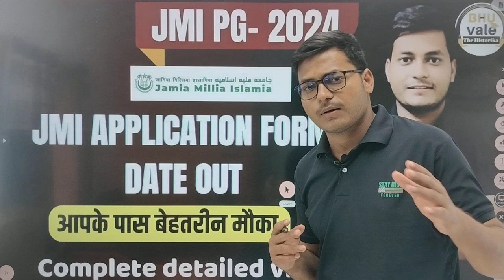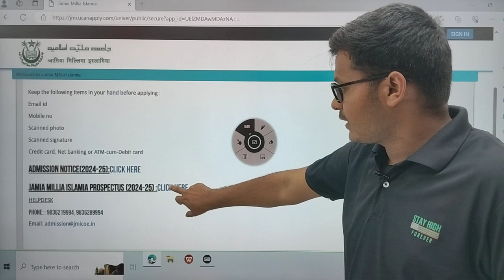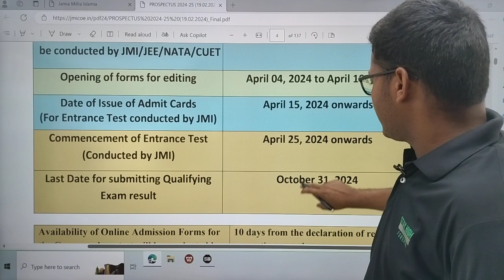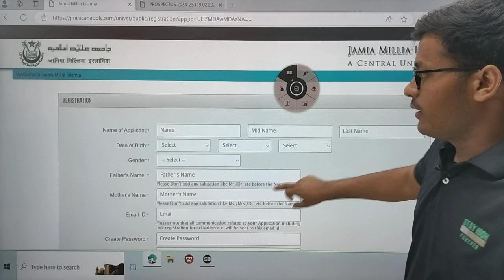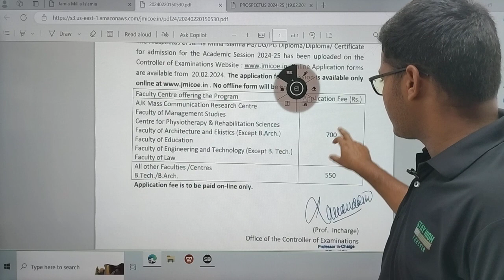Jamia millia islamia UG/PG application form date out |Full detailsकब तक भर सकते है फॉर्म#jmi#pg#cuet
JMI PG Complete Form Filling | Step By Step Application Form | Cuet pg का फॉर्म कैसे भरें?
अगर JMI PG को फोड़ना है तो video को पूरा देखिए, और comment box में बताइए, कैसा लगा?
हमारे इस चैनल BHUvale: The Historika परJMI PG की सम्पूर्ण तैयारी कराई जाती है।

📝 Sangram batch/ संग्राम बैच CUET PG- 2024
📌 Course Lecture Features
Billingual Classes
Access with App and web Mode both.
📌 Test Features
Chapterwise Test On App.
Monthly Test from Lectures of that Month.
Multiple Attempts and Detailed rankwise Result
Billingual Questions and Options.
More than 10 Full Syllabus Live Test after Completion Of whole Syllabus.
📌 Study Material Features
CLASS NOTES.
Question Practice Sheet.
EBook and Extra Study Material.
Hand written Notes.
PYQ'S Solution.
📌 Special Features
Live mentorship by Top Mentor.
Regular Google meet with Mentor and Vishnu Sir/Basant Sir.
Proper Guidance By JNU/BHU Toppers.
Regular Quiz for 1 Hour on Telegram.
📌 Course Fees
₹2700
📌 How To Purchase?
2.Register Your self.
3.Go To Store section.
5.Yay! Now You are the Part Of The Success Group.
 Tags For Channel's Reach:-
cuet 2024,
cuet 2024 preparation, cucet ug 2024 preparation,cuet 2024 preparation batch,cuet 2024 preparation
cet 2024 application form
cuet syllabus 2024cuet syllabus 2024 for ug ba
cuet free coaching
cuet free online coaching
top 5 free online coaching for cuet
top 10 free online coaching for cuet
top 10 channels for cuet exam
best offline coaching for cuet in varanasi
Varanasi me cuet ki best coaching
top 5 cuet coaching in varanasicuet ZUZ4 exam syllabus